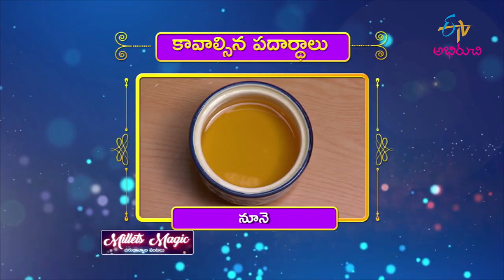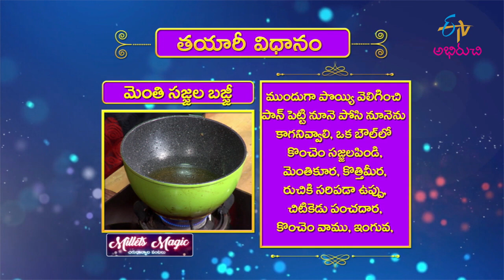Menthi Sajjala Bhajji | మెంతి సజ్జల బజ్జీ | Milets Magic | 23rd August 2021 | ETV Abhiruchi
మెంతి సజ్జల బజ్జీ - చిరుధాన్యాలతో సులువుగా

Menthi Sajjala Bhajji is a yummy dish prepared using gram flour, fenugreek leaves, pepper powder, pearl millet flour, lemon juice and other essential ingredients.